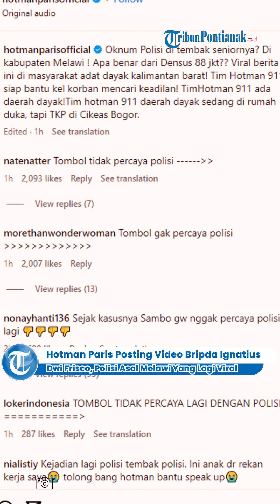®️🔴 Dua Orang Polisi Ditetapkan Sebagai Tersangka Kasus Bripda Rico Ditembak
Kepala Biro Penerangan Masyarakat (Karo Penmas) Divisi Humas Polri Brigjen Ahmad Ramadhan membenarkan informasi kabar tewasnya Bripda IDF.

Dikutip dari Kompas.com, diduga, Bripda IDF tewas ditembak rekan sesama polisi. Kejadian terjadi di Kawasan Rumah Susun (Rusun) Polri, Cikeas, Gunung Putri, Bogor, Minggu 23 Juli 2023 pukul 01.40 WIB.

“Telah terjadi peristiwa tindak pidana karena kelalaian mengakibatkan matinya orang yaitu atas nama Bripda IDF,” kata Ramadhan saat dikonfirmasi, Rabu 26 Juli 2023.

Dia menambahkan, Polri telah mengamankan dua anggota, yakni Bripda IMS dan Bripka IG atas kejadian tersebut.
Keduanya merupakan tersangka dari kasus penembakan ini.
Ramadhan mengatakan, proses pengusutan kasus kematian Bripda IDF sedang dilakukan oleh Tim Gabungan dari unsur Profesi dan Pengamanan (Propam) dan Reserse Kriminal (Reskrim) Polres Bogor.
Pengusutan dilakukan dalam rangka mengetahui pelanggaran disiplin, kode etik ataupun pidana yang dilakukan oleh pelaku.
“Terhadap tersangka yaitu Saudara Bripda IMS dan Saudara Bripka IG telah diamankan untuk dilakukan penyelidikan dan penyidikan terkait peristiwa tersebut,” ujar Ramadhan.
Ramadhan masih belum menjelaskan soal kronologi dan penyebab kematian Bripda IDF. Dia menegaskan, Polri akan menindak tegas oknum yang melanggar aturan.
“Yang pasti Polri tidak akan memberikan toleransi kepada oknum yang melanggar ketentuan atau perundangan yang berlaku,” ujarnya.

Dalam sebuah video di akun @Kalbar_info, tampak terdapat jenazah anggota Polri di dalam peti mati.
Narasi dalam video tersebut menyebutkan bahwa jenazah tersebut adalah Bripda Ignatius Dwi Frisco Sirage.
Ia diduga tewas ditembak oleh sesama anggota Polri. Dalam video itu juga memperlihatkan bekas tembakan di bagian kepala, seperti belakang telinga korban.
Dalam narasi video itu juga disebut bahwa pelaku penembakan adalah senior dari Bripda Ignatius yang bertugas di Densus 88 Antiteror Polri di Jakarta.
“Dugaan penyebab kematian Rico dari berbagai info yang beredar akibat pertengkaran dengan seniornya dan saat ini masih dalam penanganan pihak kesatuannya di Densus’88,” tulis akun tersebut.

Judul: Back Home
Artis: Apesaw